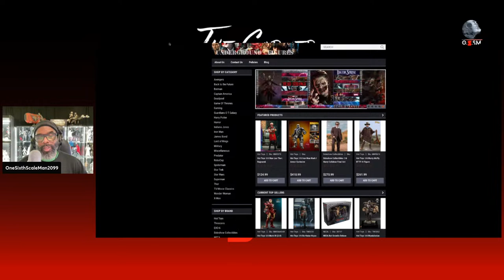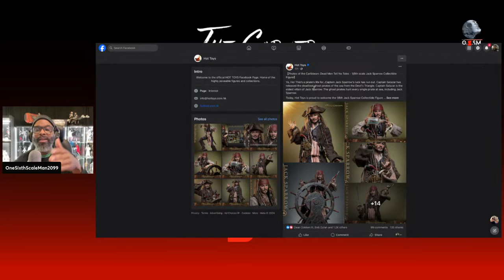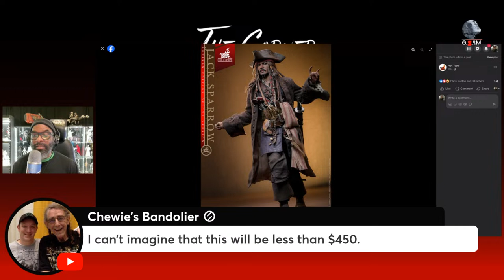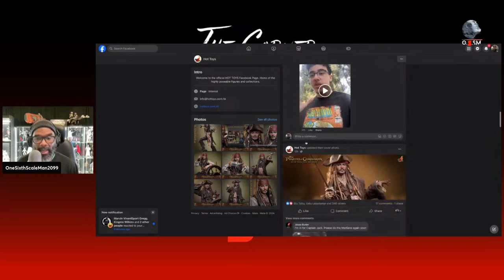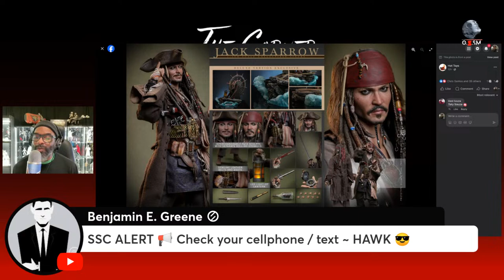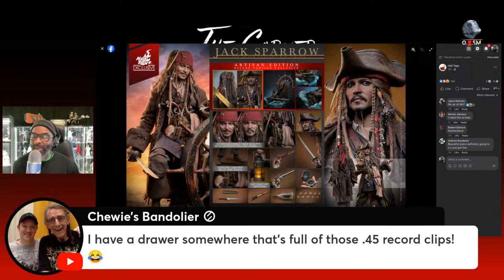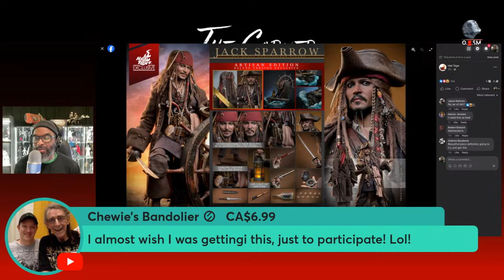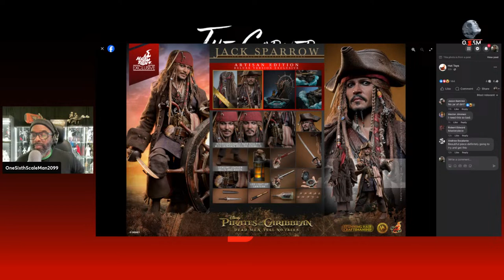THE CORNER: HOT TOYS PIRATES OF THE CARIBBEAN "DEAD ME TELL NO TALES" JACK SPARROW 1/6 SCALE FIGURE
Another Perfect Reveal From Hot Toys... Captain Jack Is Back!!! Let's Talk!